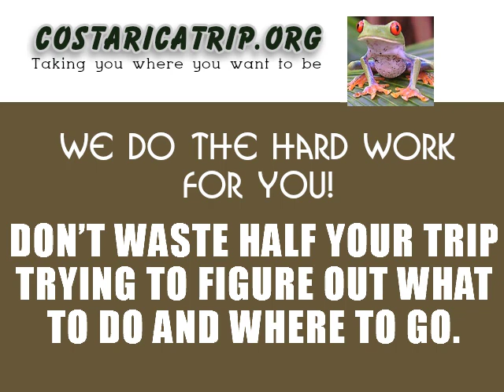Tamarindo Costa Rica Fishing | Costaricatrip.org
Tamarindo Costa Rica Fishing Tours

Tamarindo is a wonderful location for your fishing trip. Among the most well-liked vacationer locations in the Guanacaste District on Costa Rica's NW Pacific shore, Tamarindo provides visitors a large selection of accommodations, eating, trips and several of the most beautiful coastlines in the nation.

Tamarindo Costa Rica -- Only The Best Fishing Tours

DON'T WASTE HALF YOUR TRIP TRYING TO FIGURE OUT WHAT TO DO AND WHERE TO GO.
Getting on the right boat is a key factor in bettering your chances of success.

Book your Guanacaste fishing tour with us, and save a lot of time and money.